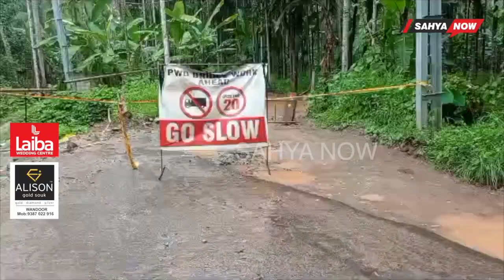കനത്ത മഴയെ തുടര്‍ന്ന് വഴിക്കടവില്‍ താല്‍കാലിക പാത ഒലിച്ചുപോയി.|SAHYA NOW| Vazhikkadavu